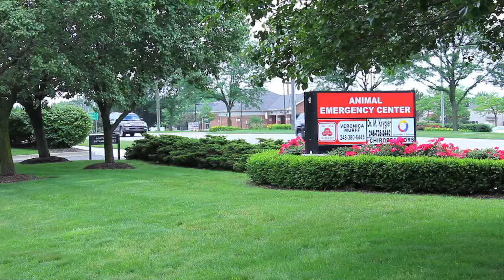Animal Emergency Hospital Novi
We helped our clients earn tens of thousands of dollars of business in 2017, and we can help you too! We are an award-winning Detroit video production company servicing Michigan, Ohio and Atlanta. or call for a quote on our affordable video solutions.